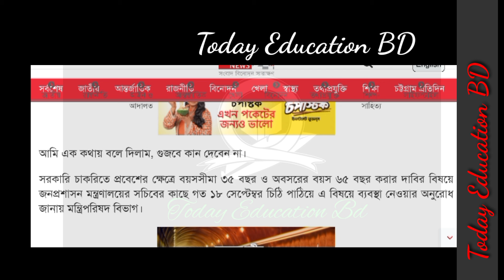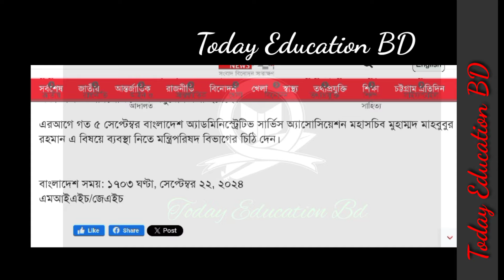সরকারি চাকরিতে প্রবেশের বয়সসীমা বৃদ্ধি যা বললেন সচিব। Government job age update news today.